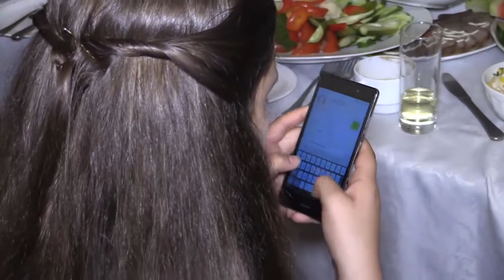Sigita Beres 2